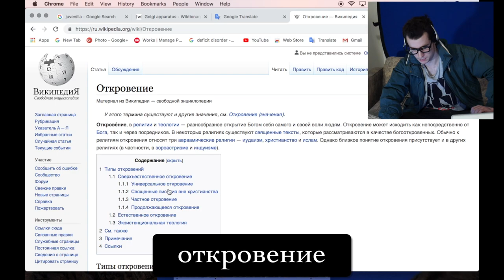откровение: revelation: Russian Gone Rampant [Moribund Institute] With Branding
The Anime Introduction Song - Don't leave me alone
from With me, without you by 悲しい ANDROID - APARTMENT¶
The Outro is a snippet of the track “Moribund” by Fresco [Murdoch Harris got permission from the artist]